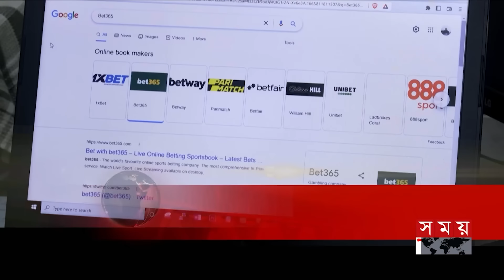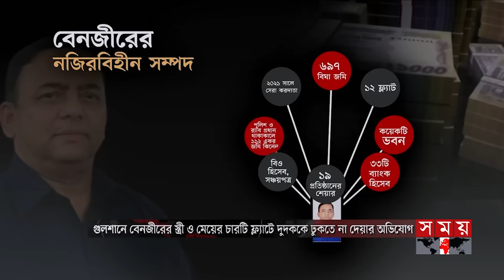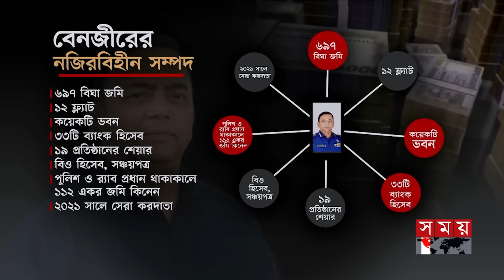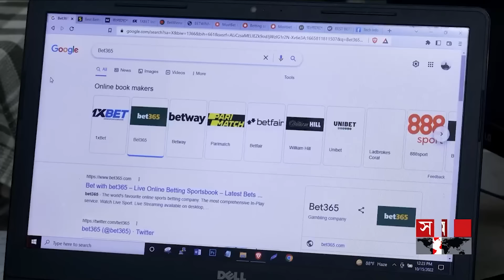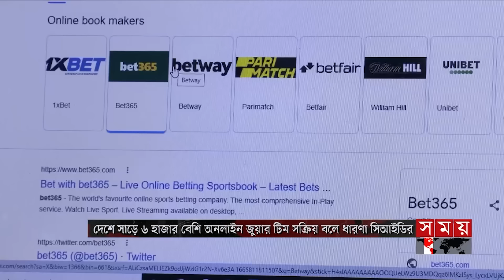সন্ধ্যার সময় | সন্ধ্যা ৭টা | ৩০ জুন ২০২৪ | Somoy TV Bulletin 7pm | Latest Bangladeshi News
Somoy TV: t.ly/Se1z
Somoy TV Bulletin: t.ly/iqIq
Somoy Entertainment: t.ly/3dWC
Somoy Sports: t.ly/iASp
SOMOY TV ISLAMIC: t.ly/zU6a

Somoynews.tv: t.ly/Y7ab
খেলার সময়: t.ly/xJ5H
সময়ের গল্প: t.ly/EW3M
এ সময়ের বাণিজ্য : t.ly/m3ir

Groups:
Somoy TV (Official)✅: t.ly/ajiO
Somoy Entertainment✅: t.ly/8CLh
Somoy Business✅: t.ly/4xaJ